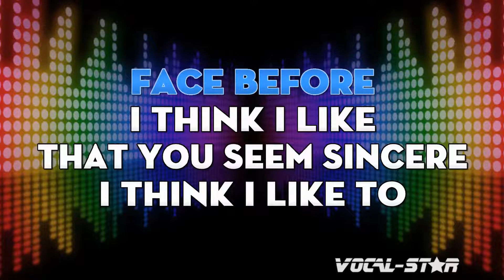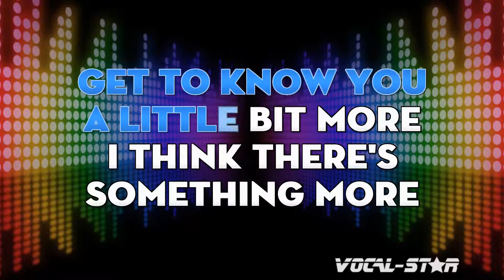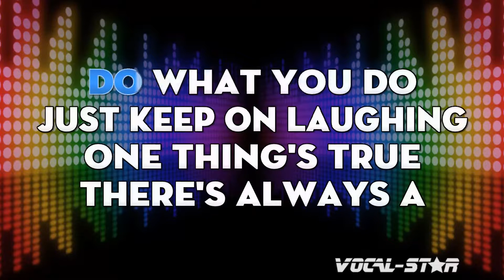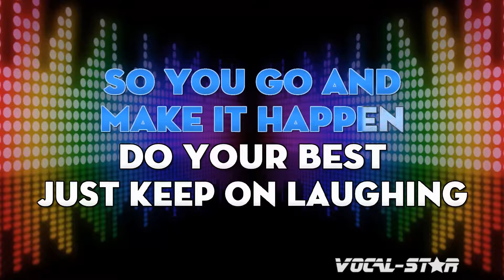Avril Lavigne - Who Knows (Karaoke Version) with Lyrics HD Vocal-Star Karaoke